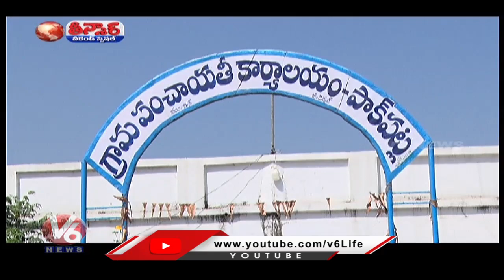Whole Village Doing Same Farming | Nirmal Dist | V6 Weekend Teenmaar